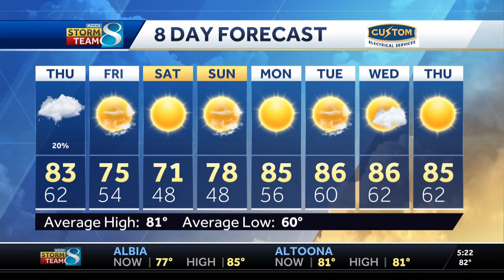Iowa weather: Scattered showers and smoke on the way with cooler temperatures to follow